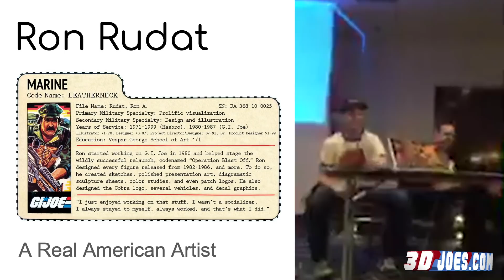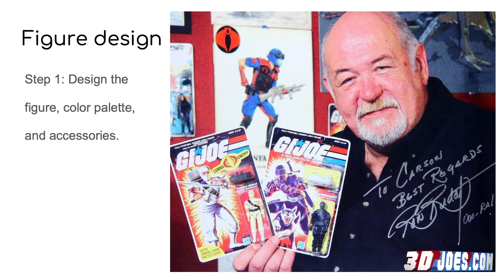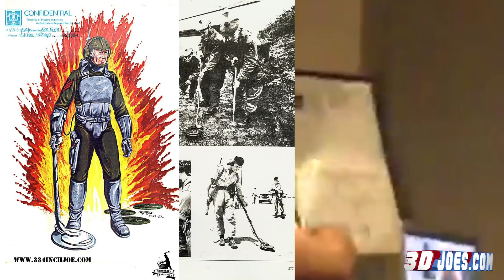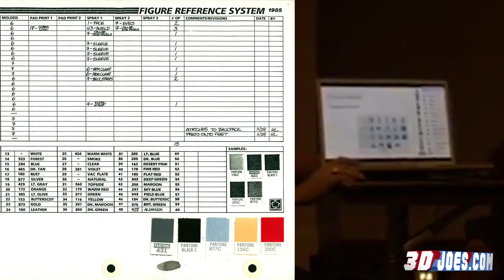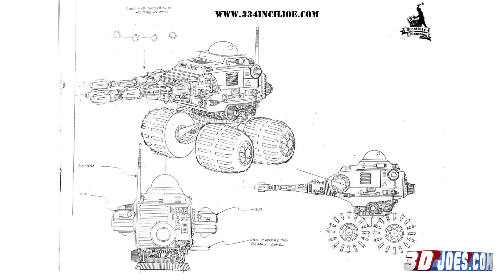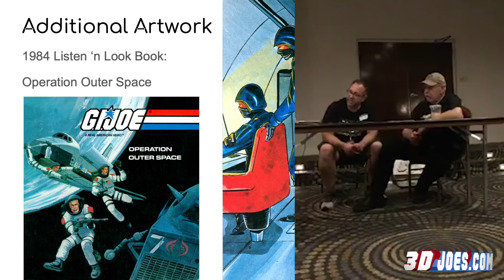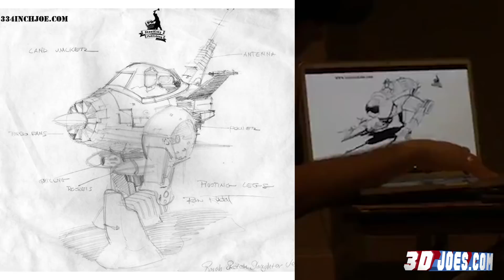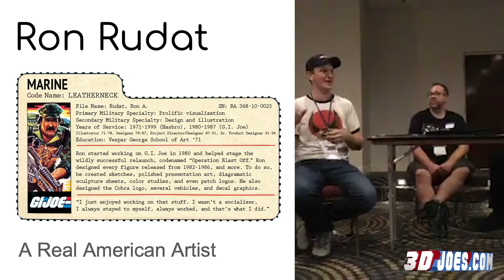JoeFest 2019 Ron Rudat Panel: "A Conversation with Ron A. Rudat presented by 3DJoes"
We were unable to film this professionally due to some A/V issues with the facility. A HUGE thank you goes to Jebb Long for streaming the panel and allowing us to present that here with the corresponding slides.

Also, thanks to Dan Klingensmith Jr. for joining the presentation and sharing assets, and to Chris Murray of Joe Declassified for allowing us to share his incredible Ron Rudat pre-production art collection.

Finally, thanks to Ed Schumacher and company for putting on a wonderful show. It truly felt like a natural successor to JoeCon.

We'll be back in 2020, and hope to have the A/V kinks worked out at that time!